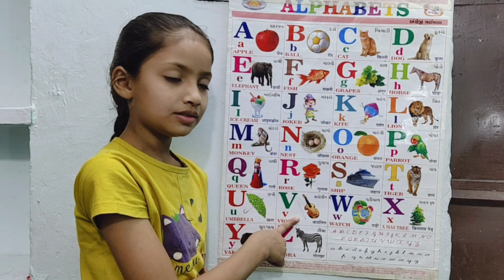a for apple b for ball c for cat | abcd alphabets | phonics song | abcd अ से अनार , english part-404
@PariIshikaVlogs a for apple b for ball c for cat, abcd, alphabets, phonics song, abcde, अ से अनार, english part-382

Your query
a for apple
abcdefg
English alphabet
abcd cartoon
a for apple bi for boy
alphabet songs
a for apple a for ant
nursery rhymes
abcd rhymes
abcd alphabet
abcd

abcd varnamala
abcd varnamala
english varnamala
english alphabet
A for apple
kids alphabet
alphabet for kids
abc song
a for apple b for ball c for
alphabet song
apple apple
abcd abcd

 एबीसीडी
वर्णमाला